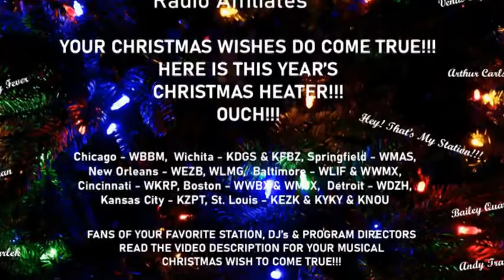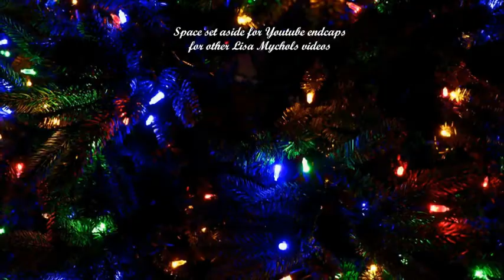Entercom Christmas WBBM KDGS KFBZ WMAS WEZB, WLMG WLIF WWMX WKRP WWBX WMJX WDZH KZPT KEZK KYKY KNOU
Your Christmas wish to hear fantastic new Christmas music on a regular basis is about to come true.  You are listening to a brand new holiday track.  Ask yourself, when was the last time you heard such an upbeat, festive and beautiful Christmas song with “Holiday Grit.”

Fans of your favorite Entercom radio station, deejays (hosts) and program directors please ask yourself, “wouldn’t I love to hear this song on my favorite radio station throughout the holidays?”  This song is right there with some of the best Christmas songs ever recorded.  Here is how you can do your part so everyone can hear this song over the airwaves this holiday season.

Fans of your favorite Entercom radio station, please request this song at your favorite local station.  Request it once, request it twice, request it three times because you’ve been so very nice and you would love to finally hear a new Christmas song that can stand by the classics.

DeeJays (Hosts), Remember when DJ Wolfman Jack played whatever he wanted on his radio show?  Neither do I.  But he had the right idea.  If the song is great it didn’t matter whether it from a big time label or a small town indie label, if the song was good it got played.  Please take a good listen to this song.  If you love the track and would like to play it on your Entercom station, please take that chance.  Directions to acquire the WAVE file of the song and ISRC ID will be near the bottom of this post  After you add it to the holiday rotation, walk into the general manager’s office and ask for a raise for recognizing such a “beautifully festive” track that will surely draw positive attention to your station.

Program Directors – YOU ARE THE PERSON THIS WHOLE LIGHT HEARTED POST IS AIMED AT!!!  Please, if you feel this song is something special please consider adding it to your holiday rotations for the remainder of the holiday season (and leave it there as a timeless holiday classic).  The song truly is unique with its blend of “holiday grit” and “festive beauty.”  I am the writer of this song and I am trying to think of unique ways to get your attention and break this song to radio.  The radio programmers in the Entercom Media Group are very important to me because unlike some other media groups, the local program directors do have a big say in what gets played on your local station.

If you enjoy Lisa’s song please consider adding it today.  Everything you need to have it on the air in 10 minutes is right here.  Please click on this Dropbox link to acquire the original WAVE file of the song and radio press sheet .  The ISRC ID Code is also on the press sheet.  The song is properly registered with ASCAP and is copyrighted.

Radio Station Care Package for “Ringing Bells on Christmas Day”

A true Christmas story, I took this song to a small media group called Backyard Broadcasting in my hometown on December 23 of last year (just days after it was released).  The program director listened to it first, didn’t say anything, called over three deejays who were in the building (this is about 4 pm) and all five of us went to a sound room and listened to the song over some great speakers.

The program director asked the deejays what they thought, all three of them loved the track, so did the program director he just wanted their opinion before he spoke.  The song was added to their holiday rotation immediately and through the remainder of the season.  I am hoping this is the reaction all over the country for this song and especially at your Entercom affiliated station where the program director and deejays can have an input on what is played on your station.  This indie song just needs a chance.

DeeJays (Hosts) and Program Directors, if you do add the song to your holiday rotation, please consider mentioning it in the comment section of this video.  Lisa does a lot of shout outs on her social media pages to those who help push her music to a larger audience.

*** PRESS SHEET INFO ***
Lisa is a southern California power pop artist with four full-length (and 2 EP) solo recordings to her name as well as band work with groups such as The Masticators, The Waking Hours, Nushu, her current band The 7 & 6 and with a new CD with SUPER 8.  She has referred to her own music as “sunshine garage pop.”  Vocally she is often compared to the likes of Susanna Hoffs of the Bangles, Olivia Newton-John, Taylor Swift and legendary Karen Carpenter for the purity and sweetness in her voice.

Interlace her beautiful voice with an always melodic and sometimes biting rock and roll edge and you have a good feel of Lisa’s music.  She has earned the nickname “Queen of Power Pop” by her fans and the power-pop community that has embraced her talent and music for years.

Find her on YouTube, Spotify, Amazon, iTunes and elsewhere.
Sample her music catalog, you'll love it!!!

Merry Christmas!